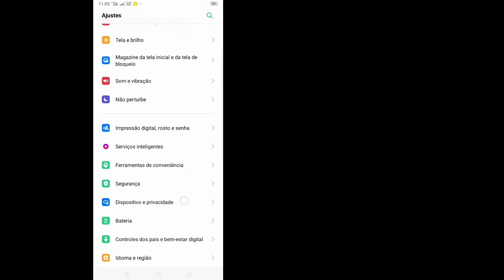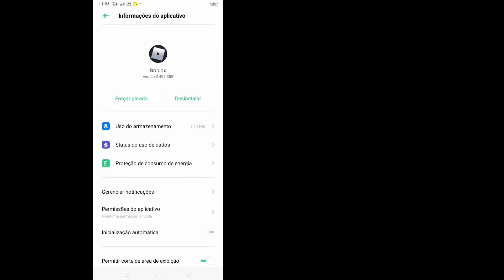Como corrigir o problema de falha na verificação do Roblox Captcha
Como consertar a verificação do Roblox Captcha falhou ||  Corrigir problema de verificação do Roblox Captcha

Aqui neste tutorial, vou mostrar como corrigir a falha de verificação do Roblox Captcha.
 É um método muito simples e fácil. Assista a este vídeo e aprenda Corrigir problema de verificação do Roblox Captcha. Isso é possível fazer.  Siga as etapas abaixo sem pular.